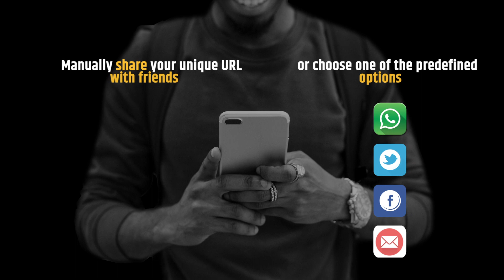Are you Juventus’ biggest fan? JOIN - REFER - WIN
Are you Juventus’ biggest fan? Socios.com is rewarding you for your loyalty. Sign up, refer to friends and win a signed Juventus shirt!